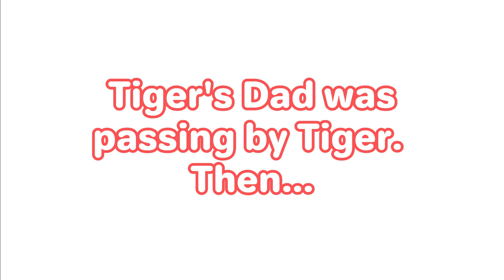Cats can be possessive. This cat definitely is!